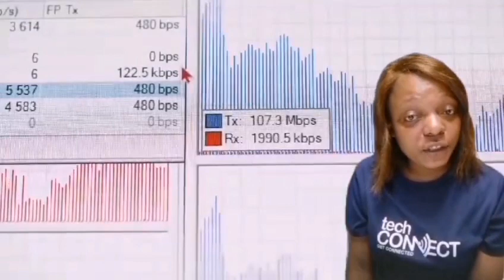Goodbye Buffering Revolutionizing Internet with techCONNECT 2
Tired of buffering videos, dropped calls, and sluggish web pages? Say goodbye to internet nightmares with techCONNECT.

Experience a world where latency under load is a thing of the past. Imagine making a video call or streaming without interruptions—it's possible with Preseem, our cutting-edge tool.

Preseem measures your network performance against real-world data, acting as a traffic warden for your internet connection. By identifying and prioritizing areas for improvement, we ensure smoother, more responsive browsing, even during peak hours.

Are you around Nkomazi, Naas, Hectorspruit, or Malelane experiencing slow WiFi? to learn more about us and how we can help improve your internet experience. Say goodbye to buffering videos and slow web pages with techCONNECT.